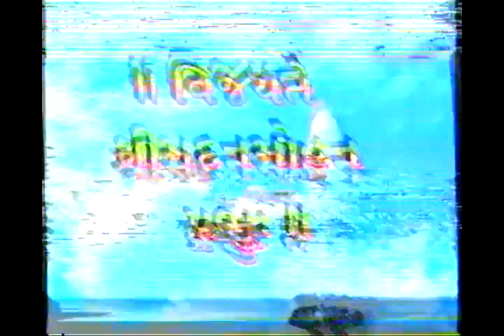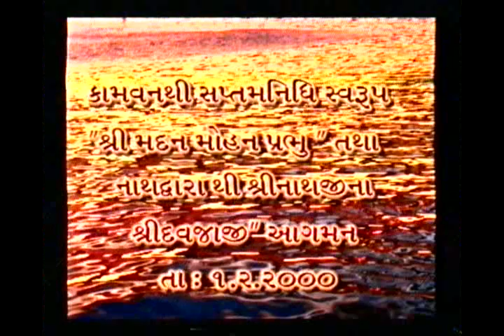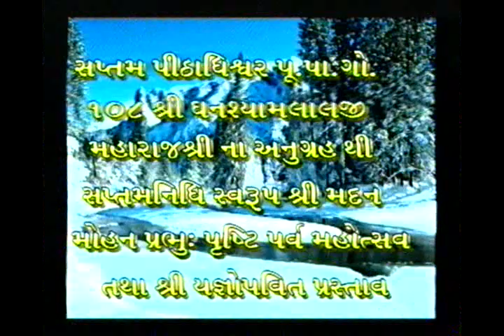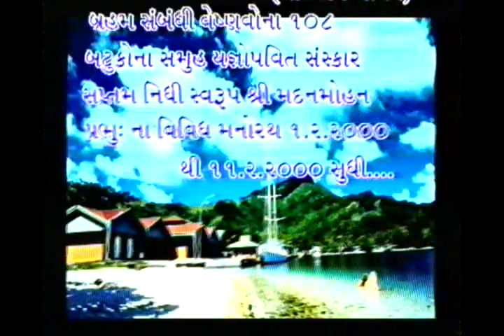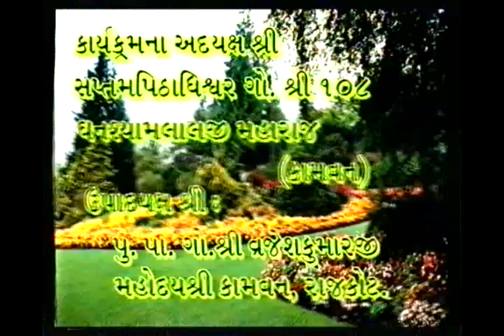SHREE KANUBAVA VIMOCHAN 2